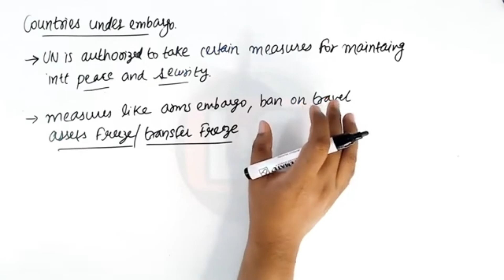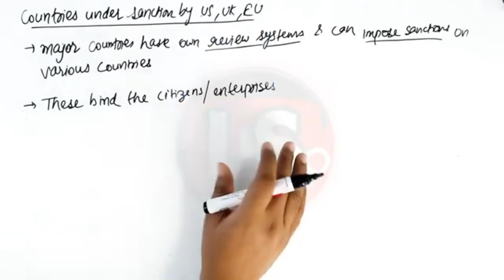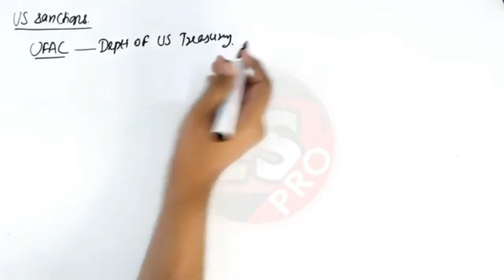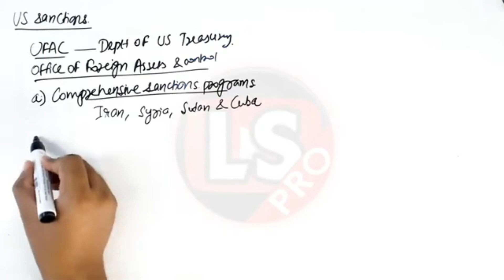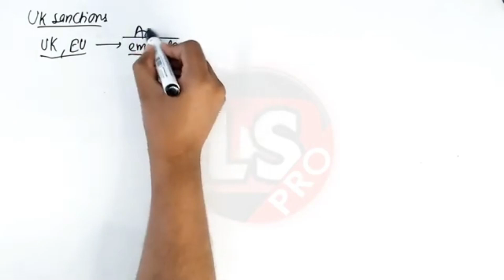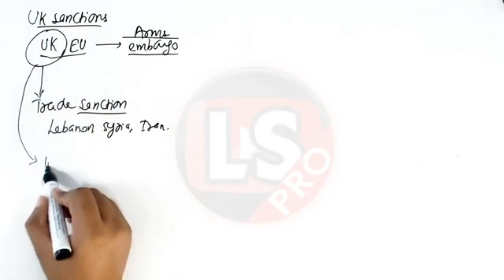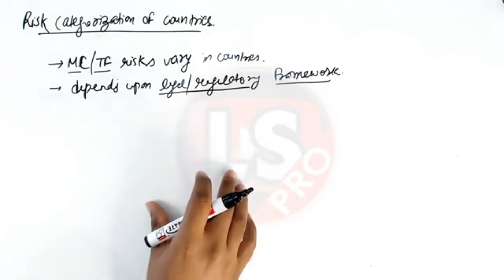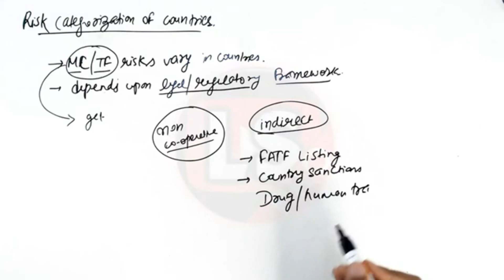KYC Exam Preparation | IIBF Certification | Bilingual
In this session, Ashish sir will help you understand the important conceptual of Know Your Customer & anti-money laundering. These sessions can help you better understand the iibf certification course. share this session link with your friends and colleagues so that they can also benefit from this session

Anti money laundering,
Risk categorization of countries,
UN Sanctions,
Sanctions applied by different countries,
Money Laundering,
ls iibf certifications,